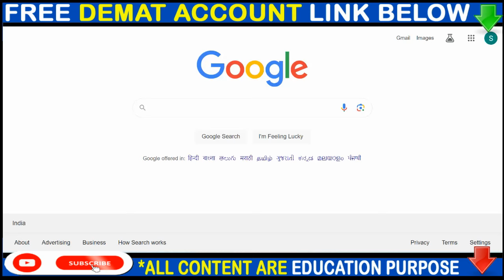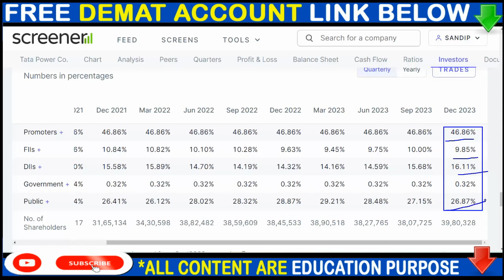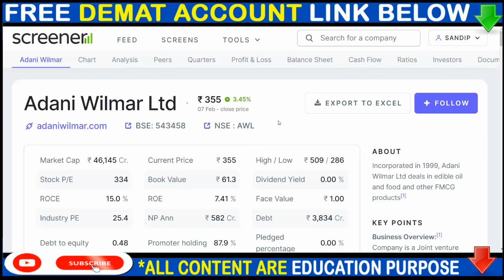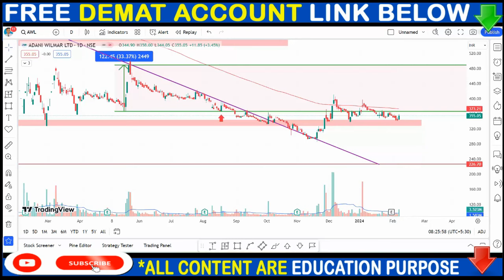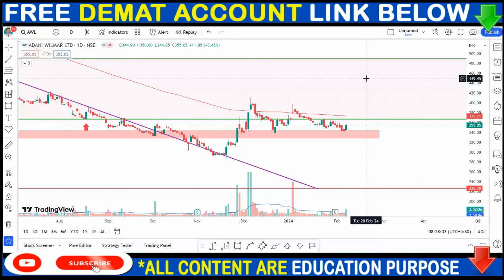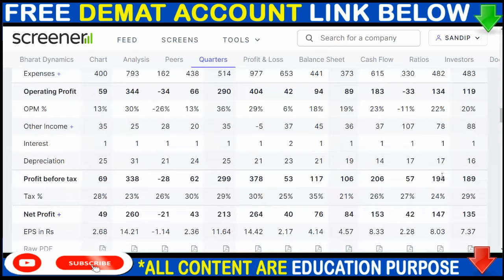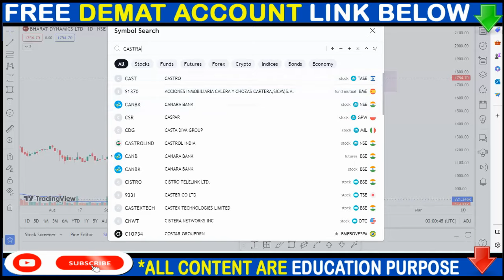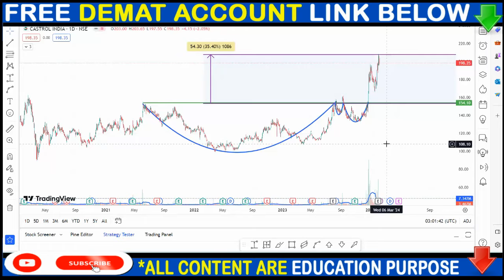TATA POWER SHARE NEWS, ADANI WILMAR SHARE NEWS, BDL SHARE NEWS, CASTROL SHARE